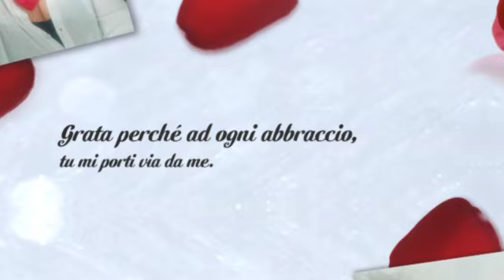Emma Crisante - Abbraccio